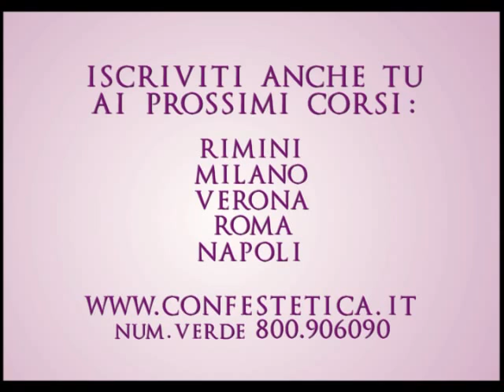intervista_Manager per centro estetico